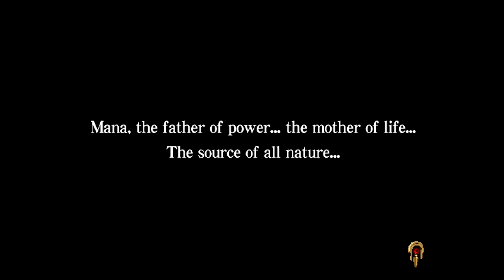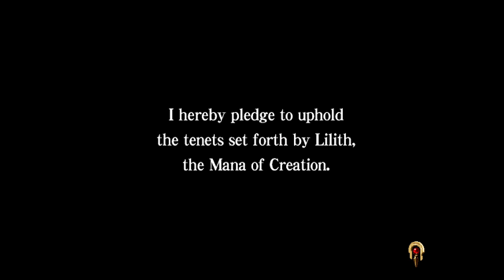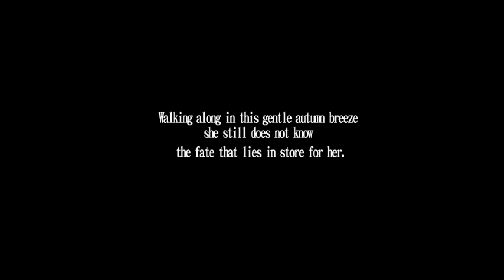ATELIER IRIS 2 THE AZOTH OF DESTINY PS2 GAMEPLAY